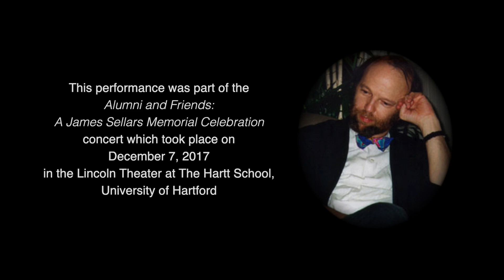Sonata for Alto Saxophone and Piano (2003) - James Sellars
Movement I (Molto moderato) of a 3 movement Sonata.
Performers: Carrie Koffman - alto saxophone / John McDonald - piano

This performance was part of the James Sellars December 7, 2017 memorial/concert celebration.